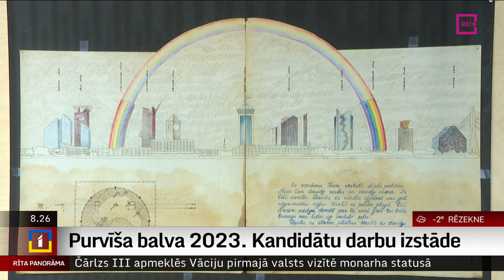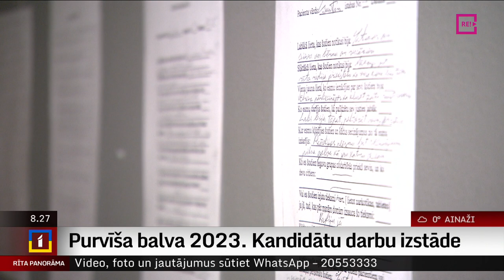Purvīša balva 2023. Kandidātu darbu izstāde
Latvijas Nacionālā mākslas muzeja galvenajā ēkā no 1.aprīļa būs skatāma ASTOTĀ Purvīša balvas izstāde.
   Ekspozīciju veido spilgts glezniecības, tēlniecības, instalāciju, foto- un videomākslas kopums – tie ir  izcilākie sniegumi vizuālajā mākslā 2021. un 2022. gadā, kurus izvēlējušies  neatkarīgie eksperti.
   Izvirzīti seši mākslinieki un autoru kolektīvi – Evelīna Deičmane, Ance Eikena, Kristaps Epners, Daiga Grantiņa, Darja Meļņikova, Evita Vasiļjeva un Kaspars Groševs.
  Kā top  “Purvīša balva 2023. Kandidātu darbu izstāde”, stāsta žurnāliste Ilze Strenga.